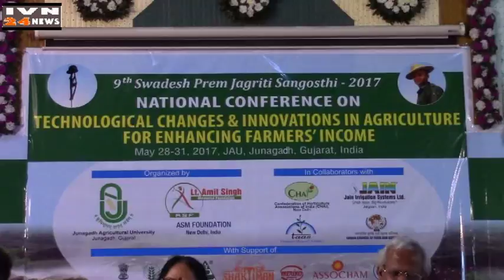national cinfarance jau dR KARUNAKARAN